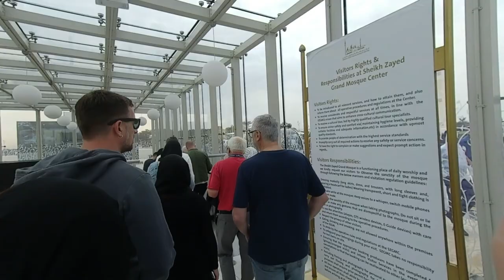Sheikh Zayed Grand Mosque, Abu Dhabi. Fun cruise in Jan. 2023 on the MSC Cruise Line.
One of our stops was at the Grand Mosque in Dubai.  A must see if in Dubai.  Amazing!
Thanks to our happy friends with the CLDAA.